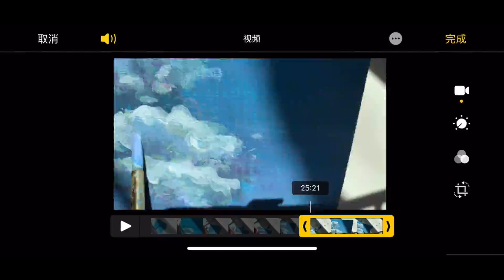【Draw what I see DAY 7】acrylic painting time lapse drawing process. Clouds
🎨Acrylic paint on 6‘’X6‘’ canvas
🎬Edit using iMovie
✨Hi I’m Yarina, Chinese jewelry artist, I made this channel to force myself to paint everyday, started on February 3rd 2021.
🌸I paint anything I see in my room.
                   @yarinart    -my paintings page
(more about my jewelry art)